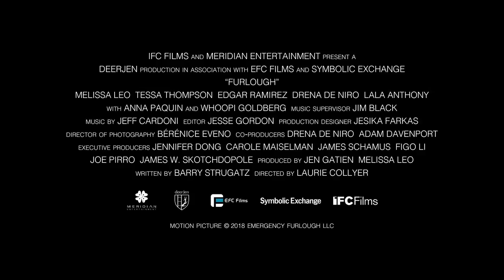Furlough (2018) Hollywood Movie Trailers